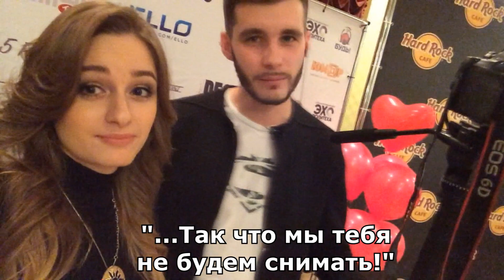Солнце: День с Солнцем. Презентация клипа Яны Синцовой